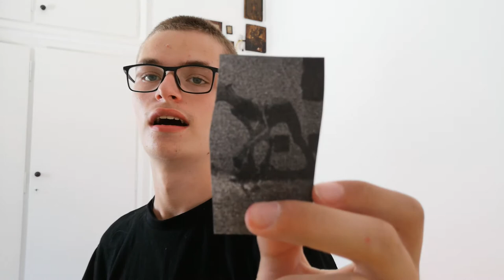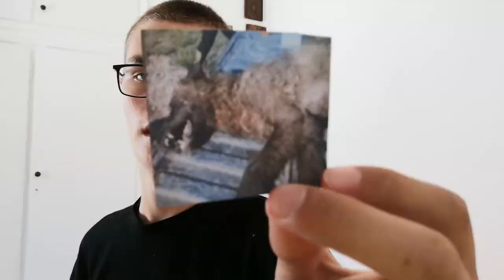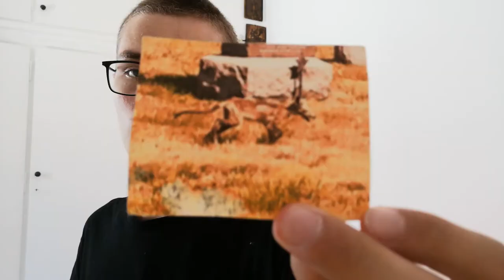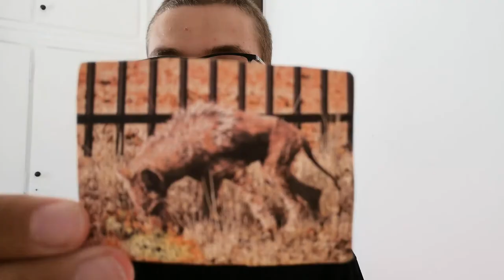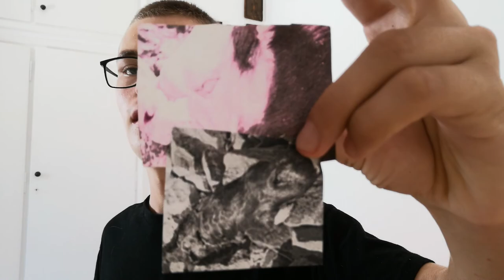Chupacabra the most famous cryptid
Αναλύουμε το chupacabra το πιο διάσημο κρυπτιδιο